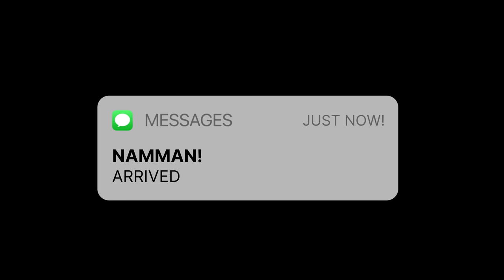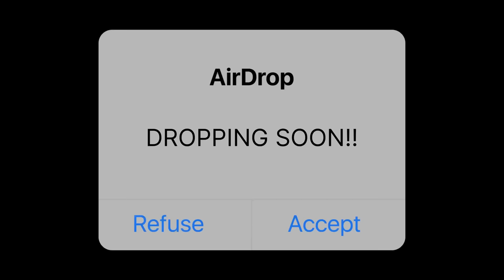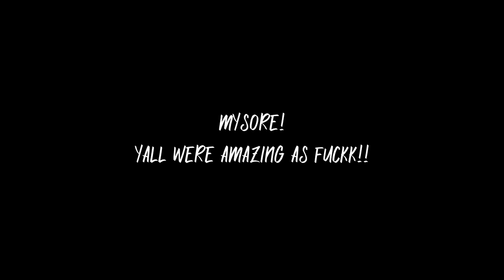ANKO VLOGS - MYSORE SHOW!!